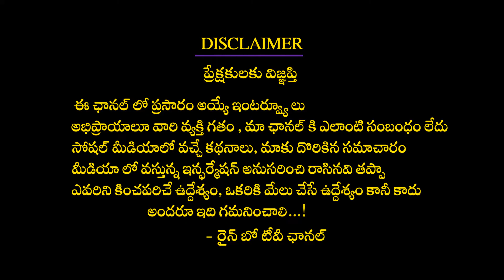నేను IAS అయ్యాక మొదట చేసే పని ఇదే Civils Ranker Gugulavath Sharath Nayak Reveals His First Targets